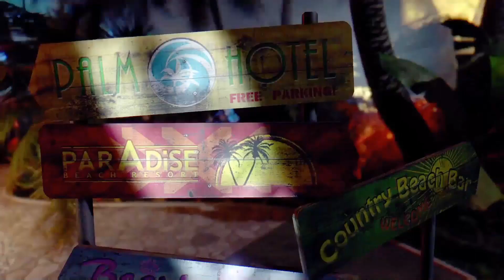Lets Play: Dead Island: Ep-31~Lost....just lost....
Welcome back to Dead Island! In this episode we get a tad lost and confused. Then a little toasty.